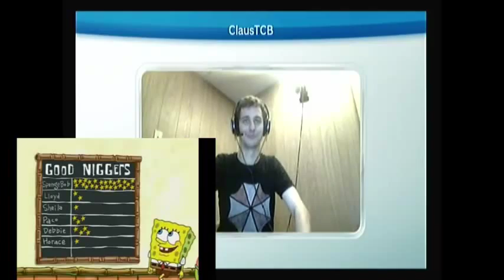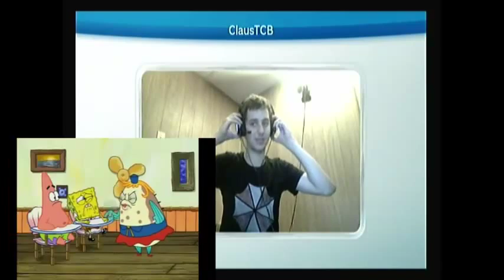Claus Reacts to Youtube Poop: Spingeboob and Porktrick get banished to hell by the Big Fat Meanie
Weirdness level too big for a description